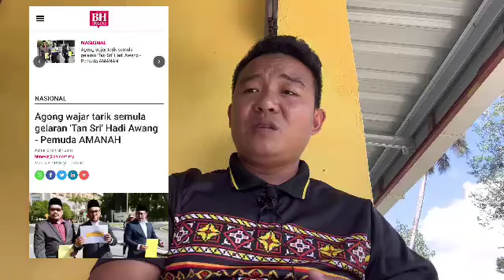SETELAH HADI AWANG UMUM BERUSAHA TUMBANGKAN KERAJAAN AGONG! AKHIRNYA INI YANG BERLAKU DI ISTANA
HABISLAH HADI AWANG KALI INI